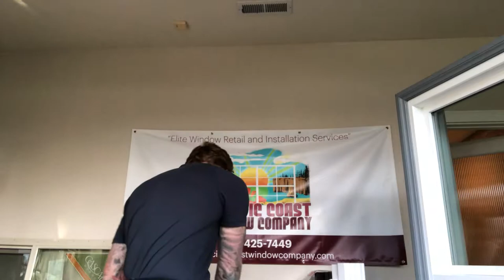Anlin’s Super Spacer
A brief description of features and benefits of Anlin’s Super Spacer.